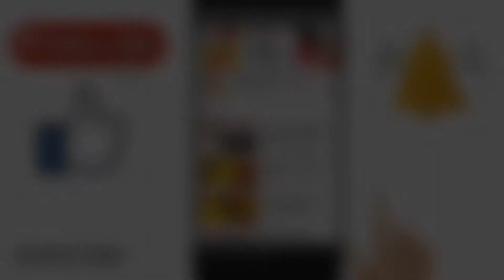अंडरग्राउंड करना सीखे प्रिंसेसकट को भी ! Blouse Ki Underpacking Cutting And Stitching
Video by Parag Boutique

🙏🙏🙏Similar Videos To This Topic🙏🙏🙏

hello doston aaj main aapko is video mein shikayat hai ki under packing blouse kis prakar se karte Hain ham underground blouse bhi kahate aur underground blouse banane ka best Tarika aur aasani se sikhe mile to is Tarah se aap aasani se is prakar ke blouse Sikh sakte hain doston to doston yadi hamara yah video aapko Pasand aata hai to use like kar dijiye share kar dijiye aur channel per agar pahle visit kar rahe hain to ise subscribe kar lijiye aur Jin logon ne subscribe kar liya hai unka bahut bahut dhanyvad thanks for watching Jay Hind Jay Bharat

👍👍👍 content cover👍👍👍
1) Gum Silai blouse
2) Undertaking stitching
3) Kamar Patti stitching
4) Blouse cover bag
5) Under packing blouse cutting
6) Blouse design 2020
7) Blouse design
8) Blouse back design
9) New blouse design
10) Underground blouse stitching
11) Underground blouse cutting
12) Blouse under packing
13) Belt blouse
14) Four tucks blouse
15) Silk blouse